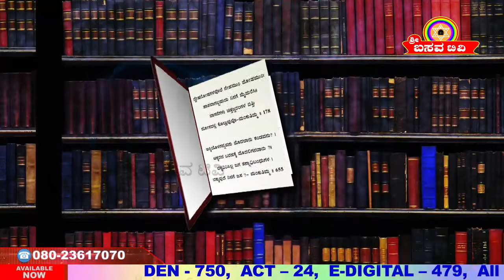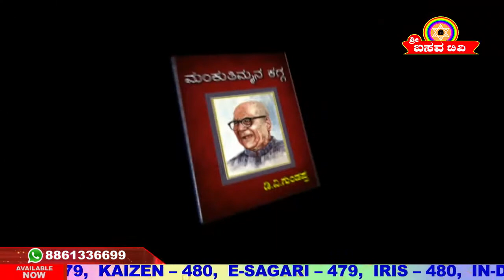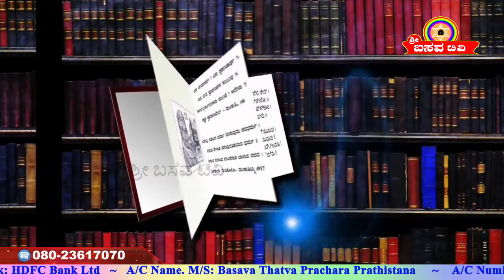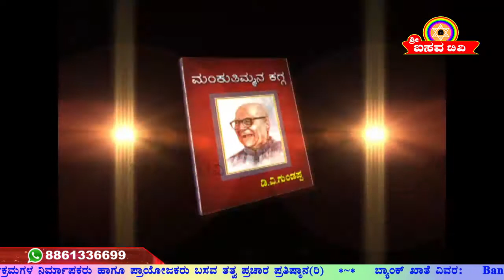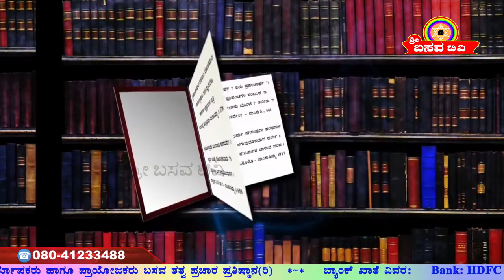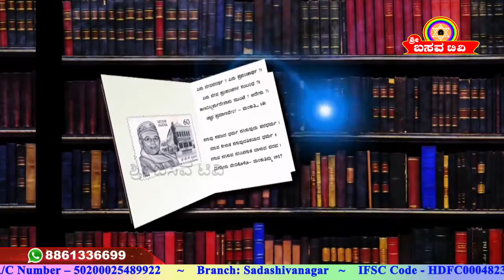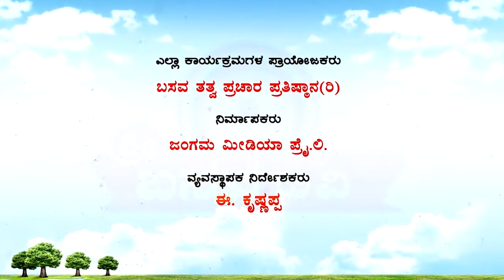"Sri Basava Tv" DVG Mankuthimmana Kagga Ep 01